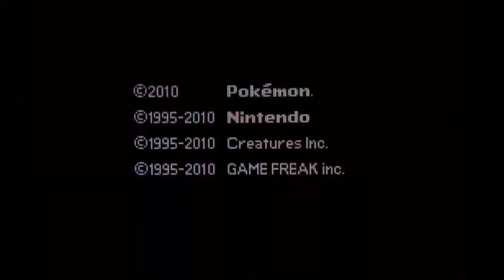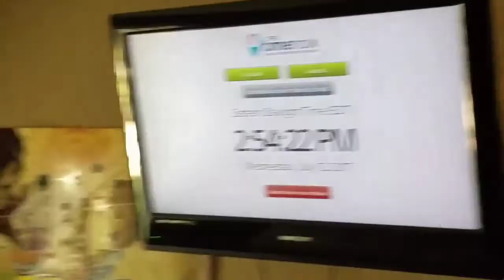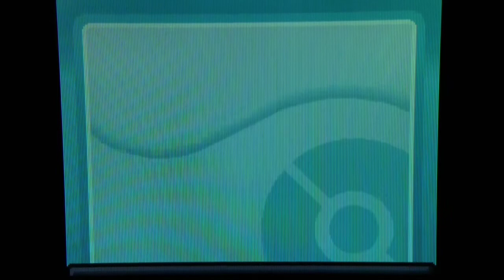[ISHC#3] LIVE! Shiny Sandshrew in the Game Corner after 511 SRs/2555 bought in Pokemon SoulSilver!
Team Members for ISHC 2017 The Surge Surfers